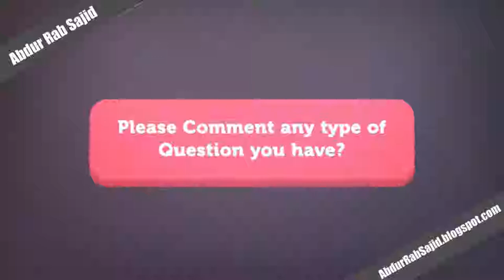History Of Kashmir | Kashmir Par Zulm Kyon?